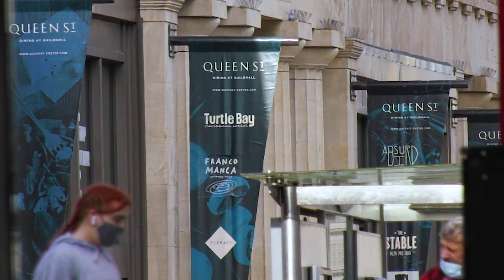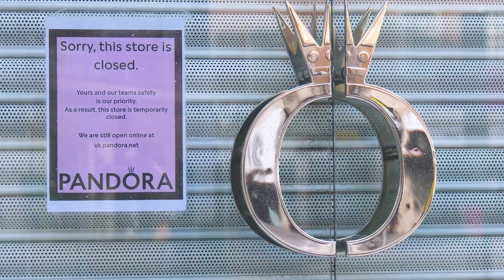Exeter In Lock Down: The Death of Retail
Is Covid-19 the end of retail? Can we ever recover from this? Is this the final blow that renders the death of the high street?
Exeter is normally a bustling, vibrant city but it is now desolate and deserted, reminiscent of a scene from a post apocalyptic horror movie.  During the pandemic sweeping the country so many shops are now vacated totally, void of any life, the windows dirty or boarded up, businesses gone, premises for sale or let.
With major online retailers delivering everything with a click of a button or from your mobile phone in the comfort and safety of your own home has the small retail shop had its day? Will the high streets of England ever come back?
I feel so sad for the small retail owners who invested heavily in their premises and proudly displayed their goods for sale.